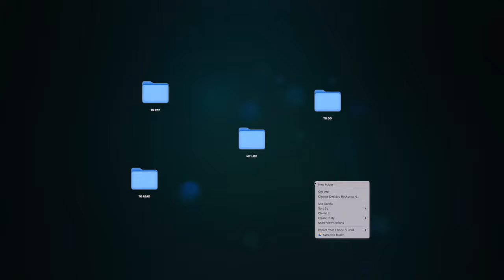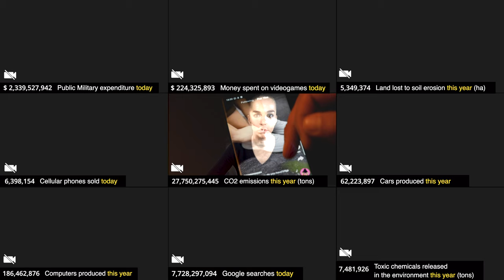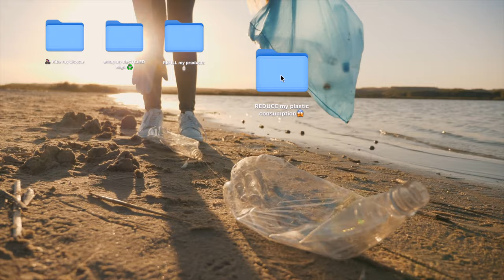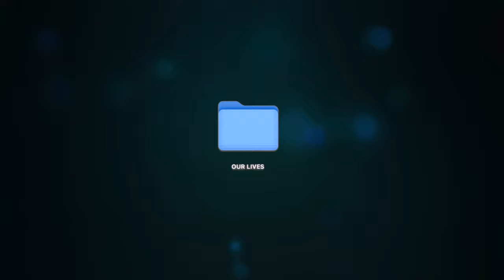URGENT: CONVERSATION (Natasha Tsakos for Luxembourg Sustainability Forum 2021)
Created for Luxembourg Sustainability Forum 2021

A never-before-seen Zoom encounter between a human, a forest, a reef, and a dachshund dog as they discuss biodiversity and climate change, in silence. Life speaks louder than words.

☞ Global initiative to champion and accelerate solutions to the climate crisis, turning ideas into action: